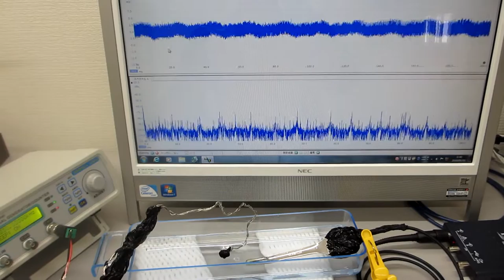超音波プローブの製造技術（超音波素子表面の表面弾性波利用技術）